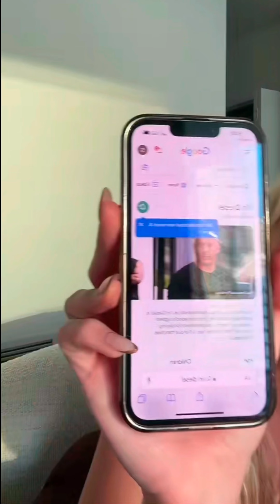Brunette VS Blonde Hot Tub